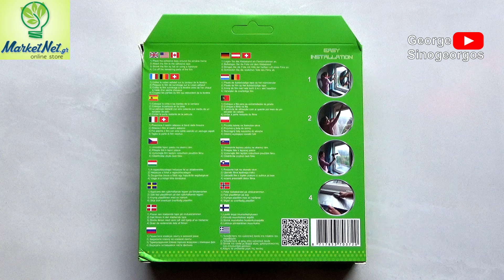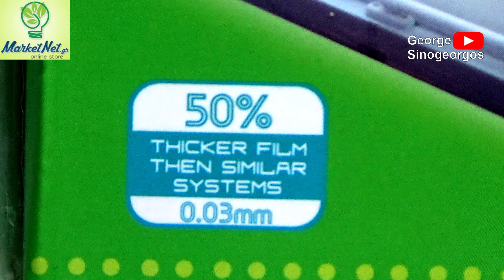Μονωτικό Φιλμ Μονών Παραθύρων Σετ 2 φύλλα + 1 ταινία Ecosavers Window Insulation Kit | MarketNet.gr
0:00 Εισαγωγή
0:37 Παρουσίαση
2:34 Εφαρμογή Σε Παράθυρο
3:03 Βίντεο Κατασκευαστή
4:48 Επίλογος

Μονωτικό Φιλμ Σετ Μονών Παραθύρων EcoSavers 2 φύλλα + ταινία

Με το κιτ μόνωσης EcoSavers  μπορείτε να κάνετε τα μονά τζάμια του σπιτιού σαν διπλά, ότι χρειάζεται για το χειμώνα, αλλά και το καλοκαίρι.
Η εγκατάσταση αυτής της ταινίας διαρκεί μόνο 5 λεπτά ανά παράθυρο, εύκολο και βολικό.
Το σετ περιέχει 2 φύλλα 157 x 120 cm και 17,5 μέτρα ταινία διπλής επικόλλησης.
Το κιτ αυτό δημιουργεί ένα ακόμα στρώμα αέρα ανάμεσα στο τζάμι και στο δωμάτιο, (δεν πρέπει να κολληθεί επάνω στο τζάμι αλλά να αφήσει κενό). Ως αποτέλεσμα είναι σαν να έχουμε διπλά τζάμια, και αποτρέπουμε στον κρύο ή ζεστό αέρα να μπαίνει στο εσωτερικό χώρο.

Οδηγίες:
1. Τοποθετήστε την κολλητική ταινία γύρω από το πλαίσιο του παραθύρου
2. Τοποθετήστε το φιλμ στην κολλητική ταινία
3. Ζεστάνετε με θερμό αέρα το φιλμ χρησιμοποιώντας ένα στεγνωτήρα μαλλιών
4. Κόψτε τα υπόλοιπα μέρη του φιλμ

Το φιλμ αυτό είναι 50% παχύτερο από παρόμοια συστήματα της αγορά, το οποίο εγγυάται μια ισχυρότερη και με μεγαλύτερη διάρκεια εγκατάστασής του.

Μη διστάσετε να επικοινωνήσετε μαζί μας για περισσότερες πληροφορίες και παραγγελίες.

Ecosavers Window Insulation Kit Μονωτικό Φιλμ Μονών Παραθύρων Σετ 2 φύλλα + 1 ταινία | MarketNet.gr